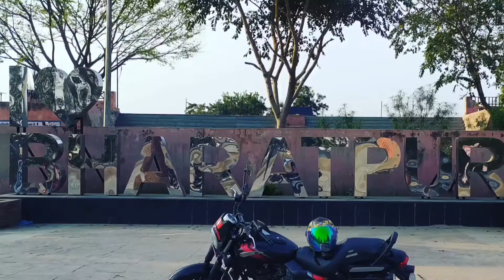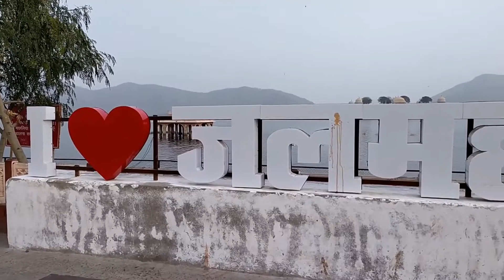जल महल पहुँच कर गुस्सा आ गया # jal mahal Jaipur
आपको आज जयपुर का जल महल  दिखाता हूँ
instragram I'd   bharatpur_rider

queries solve

Why Jal Mahal is famous?

Can we go inside Jal Mahal?

Why is Jal Mahal underwater?

Why visitors are not allowed in Jal Mahal?

Who lives in Jal Mahal?

Was Jal Mahal built underwater?

What is inside the Jal Mahal